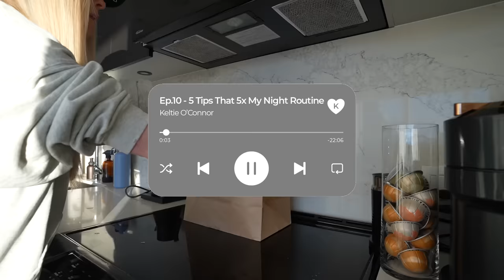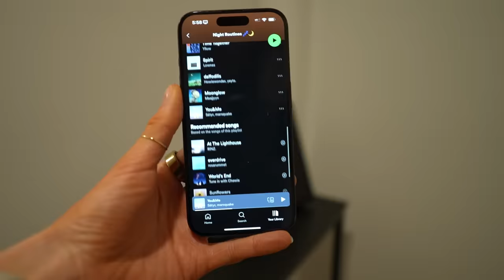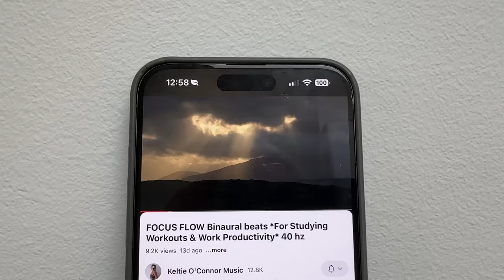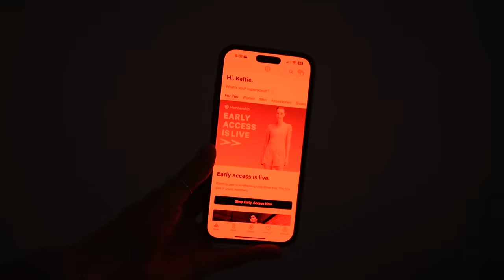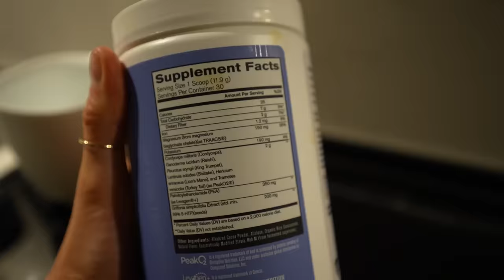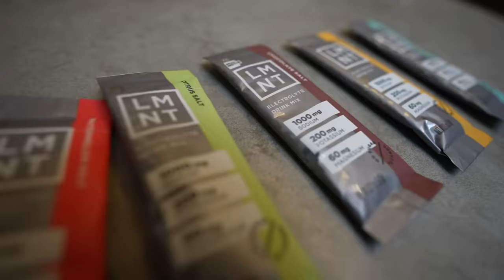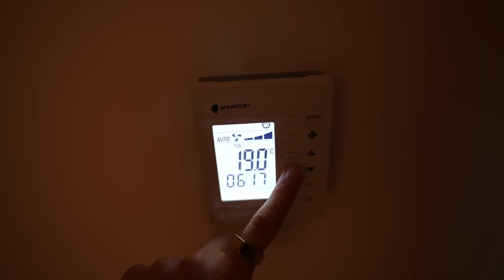My Night Routine that 10x my life *5 Healthy Habits*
How do I wake up at 5am everyday, by having a great night routine. to get your free sample pack with any purchase. Morning routines move aside, night routines are the real star of the show. Today I'm bring you through my night routine and the 5 things I added it that significantly improved my quality & length of sleep, that improved all aspects of my life. We're talking temperature, lighting, supplements, and more! Enjoy this episode of Her Way to Harmony